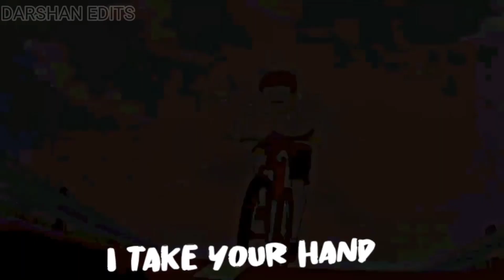Stereo Hearts X Zaalima 🌹|| F.T ‎@RGBucketList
Hearts X Zaalima - Overlay Lyrics Black Screen For Edit Tiktokversio